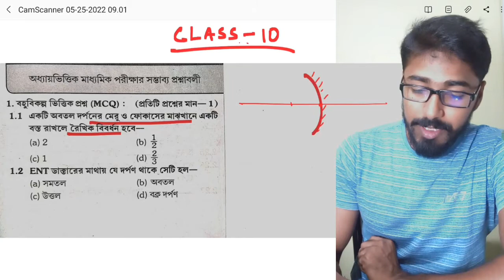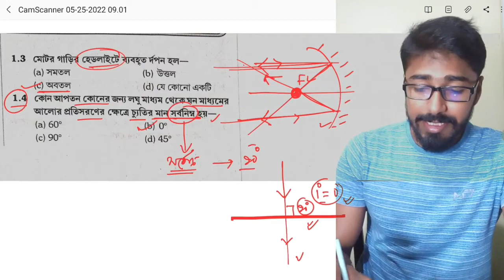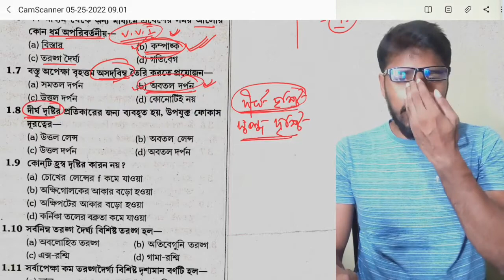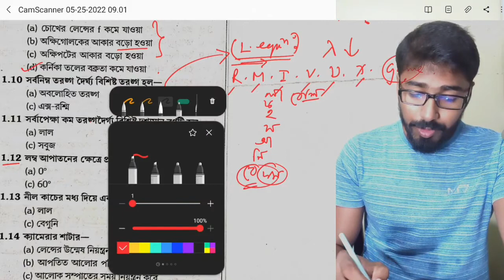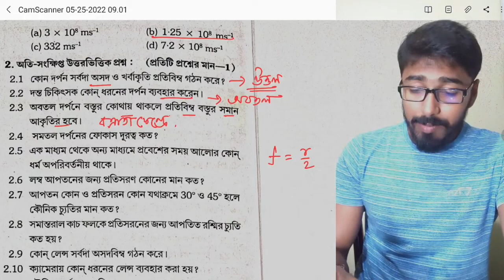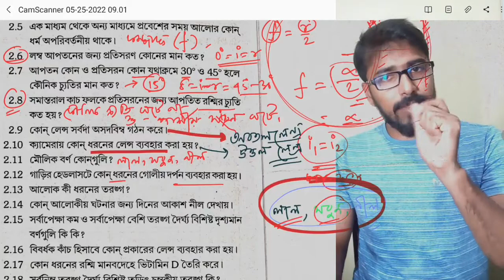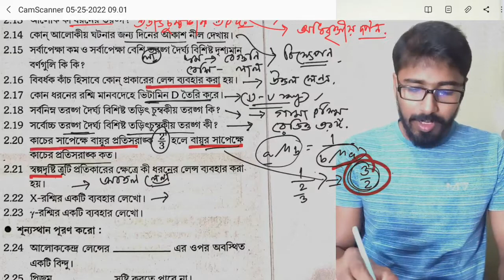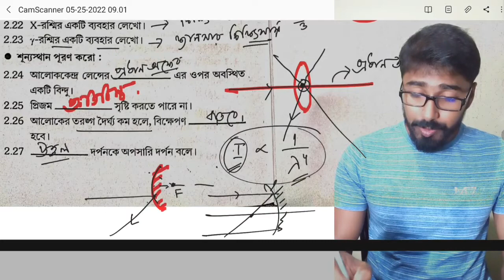Physical science suggestion class 10 || light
Last minute tips
Light

, madhyamik physical science 2023 madhyamik physical science suggestion